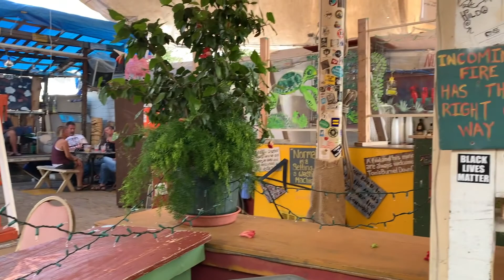Apostle Islands 2020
The Apostle Islands, yes in Wisconsin, have waters that look tropical thanks to the sandy bottom in that area, and the sea caves are incredible. Towns like Ashland and Bayfield are great places to visit and it's worth the ferry trip to Madeline Island as well. Don't miss stopping at Tom's Burnt Down Cafe, and yes it did burn down more than once, thus the fact that it's now made if junk. Wisconsin like no other place in Wisconsin.